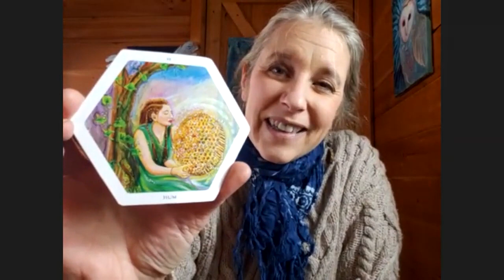March 2023 Energy Update: Big Energies Upcoming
Energy Update: March 2023

Welcome to this energy update for March, 2023! In this March energy forecast video we're going to be looking at the energies of March, 2023. We'll take a brief look important astrological and numerological dates in March. I will also be sharing an Akashic message and oracle card reading to help us through this time.

About Ona:
💜I provide spiritual mentoring and alignment work for old souls who are longing to fulfill their soul mission.

👉Learn more about my new, free membership meetup group, Lightworkers' Cafe,

(Next meeting: my Psychic Protection workshop on Feb. 22. I will post March events soon!)

🐝For more information on the Bee Sisterhood Oracle Deck please

March 2023 Energy Update Video Contents:

00:00 March 2023 energy forecast video intro
00:49 Akashic message for March 2023
06:45 Important dates in March 2023 (astrology and numerology)
14:05 Summary explanation of March energies 2023
16:37 March 2023 oracle card reading